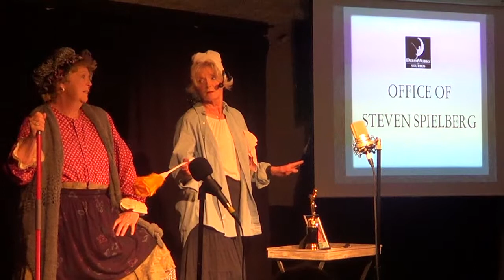DCTC SINGERS: CABARET 2014. A KNIGHT AT THE MOVIES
Charwomen Maude and Lucille clean Steven Spielberg's Office